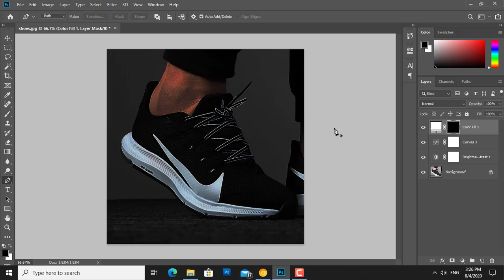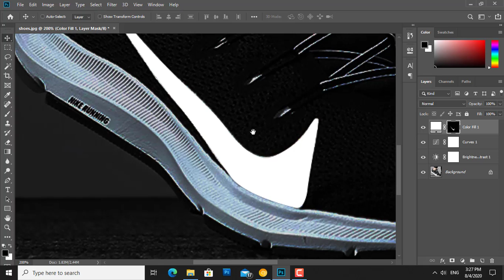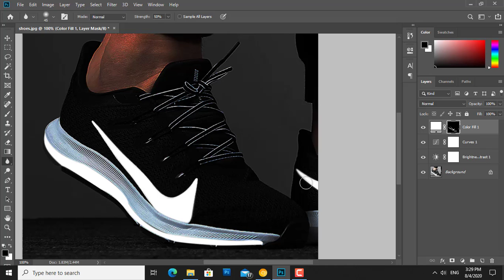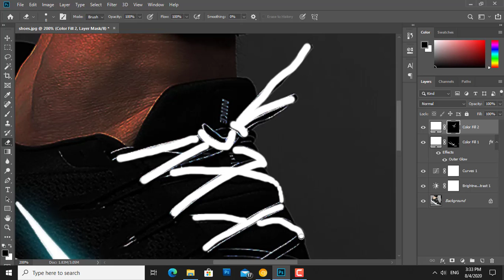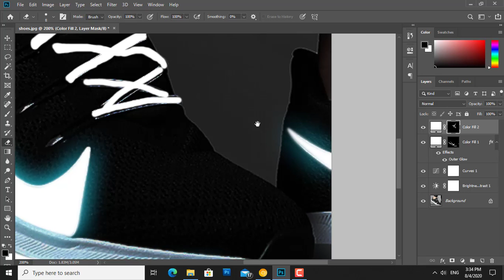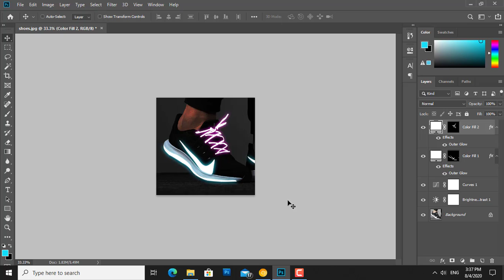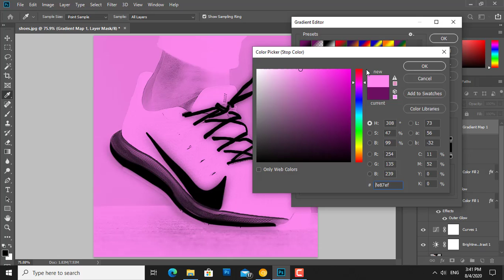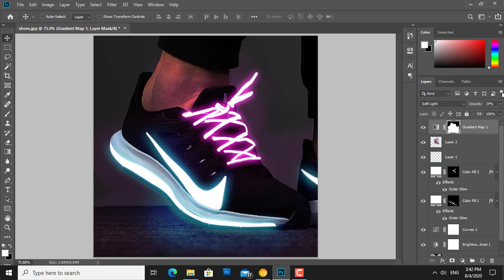How to Create Neon Glowing Shoes Photo Effect Photoshop Tutorial | Adobe Photoshop CC | TechZone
TechZone Digital Presenting
coreldraw tutorials
html tutorial
css tutorial
javascript tutorial

Hi Guys...
how to make neon glowing shoes effect in photoshop 2020.